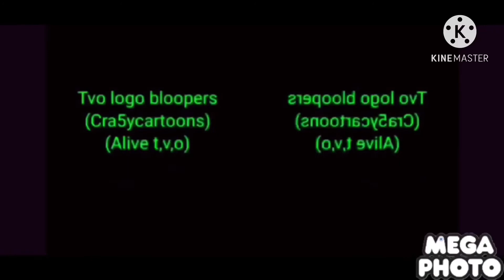TLBT7TCIBT In G Major 10 (G Major9^2 Audio) In CoNfUsIoN